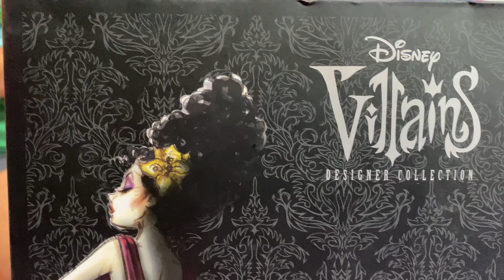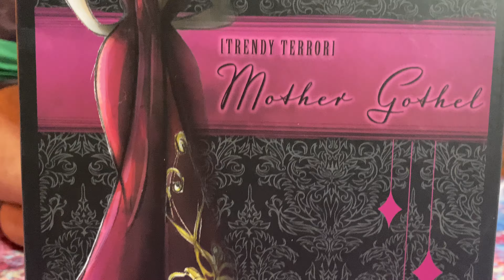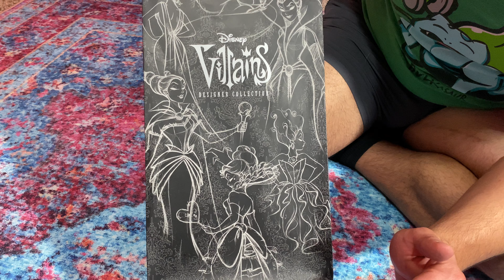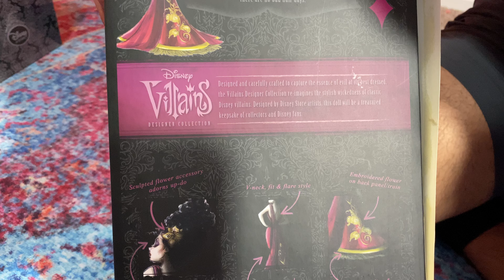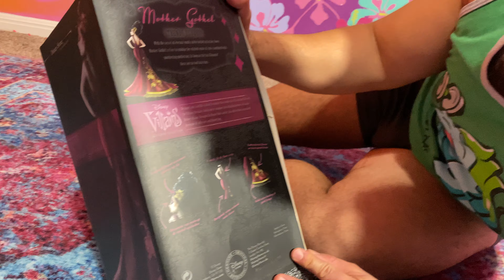Unboxing and Doll Review: Mother Gothel Disney Villains Exclusive Designer Collection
Opening up and reviewing my newly arrived Mother Gothel limited edition fashion doll.